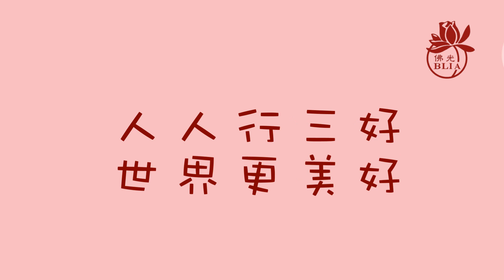三好兒童快樂讀經暨說故事影片徵選 【第60集】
佛光山金光明寺  /  讀經組 / 莊**
主題：十修歌

【請鎖定】
國際佛光會中華總會/ Facebook紛絲專頁：